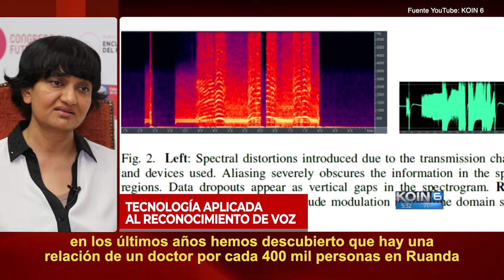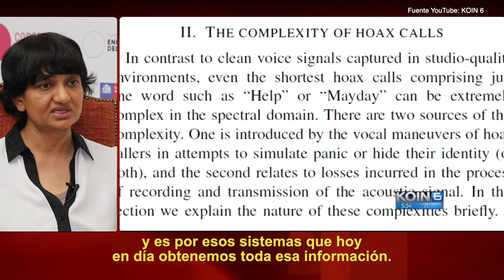Rita Singh y la tecnología aplicada al reconocimiento de voz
Rita Singh es investigadora del Instituto de Análisis Estratégico de la Universidad Carnegie Mellon y una de las expertas mejor preparadas en el desarrollo de algoritmos centrales para el reconocimiento de voz por computador. Aprovechamos su participación en la versión 2019 del Congreso del Futuro, especialmente en el panel “Humano y máquina, una dupla poderosa”, llevado a cabo el 18 de enero, para conversar sobre su trabajo. Más detalles de esta entrevista en la nota publicada por el Programa Asia Pacífico de la BCN